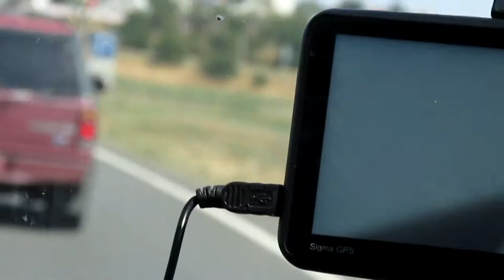Допомога українським солдатам від волонтерів "Армія-Help"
Волонтери  "Армія-Help", що діє під егідою міжнародної організації «Червоний хрест», привезли українським солдатам  гуманітарну допомогу від жителів Одеси та Южного. Бійці проходять підготовку на полігоні. Найближчим часом вони поїдуть до зони проведення АТО. Активісти допомагають армії з провізією та бойовим оснащенням.